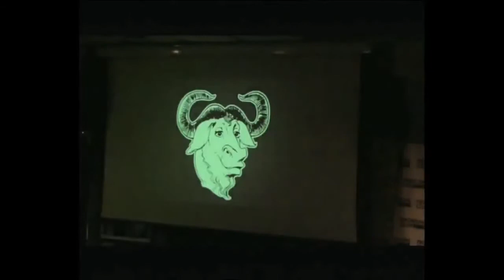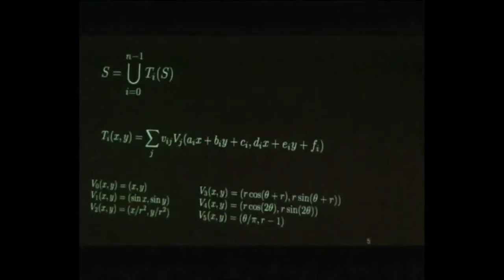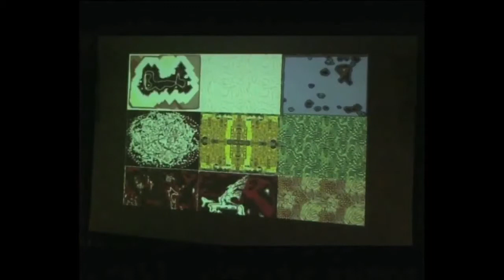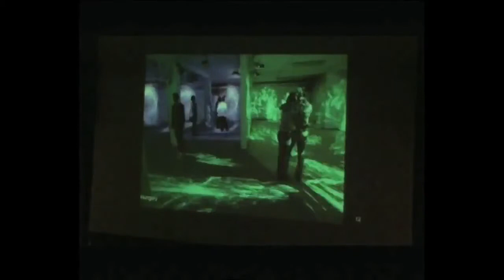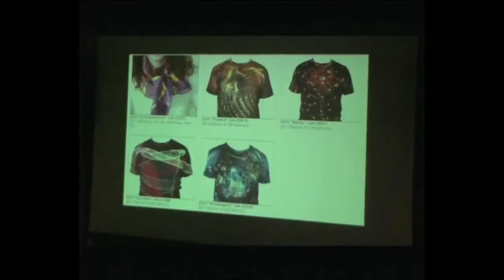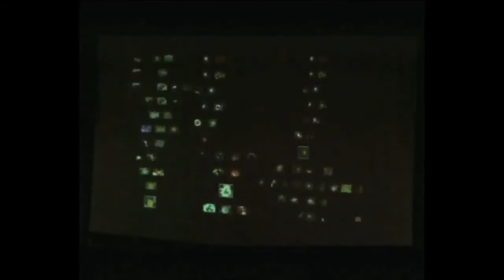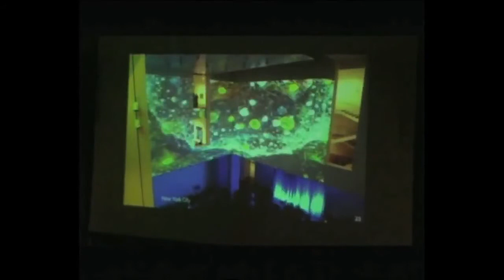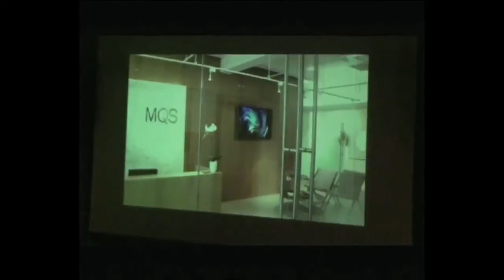The Artist's perspective on Selling Digital Art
Speaker: Scott Draves, 2015 Lumen Prize Exhibition artist and pioneering software artist best known for creating the Electric Sheep, a collective intelligence consisting of 450,000 computers. His work has been shown at LACMA, MoMA.org, Prix Ars Electronica, ZKM, and is in collections world-wide including Carnegie Mellon School of Computer Science, the 21c Museum Hotel, MQS Capital, and Google.